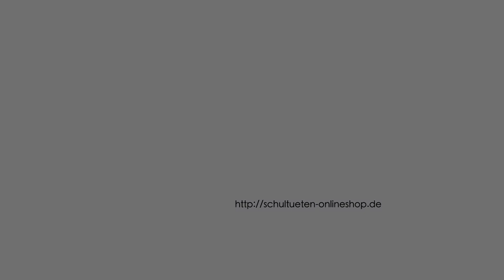Filmproduktion für Onlineshop - Onlineshopvideo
Wir als erfahrenes Filmproduktionsunternehmen haben uns darauf spezialisiert, maßgeschneiderte Filme für Online-Shops zu produzieren. Wir sind stolz darauf, dass wir kürzlich fünf erfolgreiche Filmproduktionen für einen unserer Kunden realisieren konnten.

Die Filmproduktion umfasste einen Onlineshop-Imagefilm, der den Shop hinter dem Onlineshop in den Vordergrund rückte. Hierbei wurden die Produktions- und Lagerstätten sowie das Team hinter dem Shop vorgestellt. Die vier Produktfilme konzentrierten sich auf die Produkte, die im Onlineshop angeboten werden. Jeder Produktfilm stellte ein bestimmtes Produkt in den Fokus und präsentierte es auf eine ansprechende Art und Weise.

Die Filmproduktion wurde an einem einzigen Drehtag durchgeführt, bei dem unser professionelles Filmteam mit modernster Ausrüstung ausgestattet war. Wir haben uns dafür entschieden, eine professionelle Moderatorin zu engagieren, um die Filme noch ansprechender und aussagekräftiger zu gestalten.

Wir sind stolz darauf, dass unsere Filmproduktionen dazu beitragen, dass unsere Kunden ihren Umsatz steigern und ihr Geschäft ausbauen können. Wir sind stets bemüht, individuelle Lösungen zu entwickeln, die auf die Bedürfnisse unserer Kunden zugeschnitten sind. Wenn auch Sie auf der Suche nach einer hochwertigen Filmproduktion für Ihren Onlineshop sind, zögern Sie nicht, uns zu kontaktieren. Wir freuen uns darauf, Ihnen zu helfen, Ihr Geschäft auf die nächste Stufe zu bringen.

Filmproduktion für Onlineshop. Realisiert wurden 5 Filmproduktionen. Hierzu zählten ein Onlineshop-Imagefilm, in welchem der Shop "hinter" dem Onlineshop vorgestellt wurde und 4 Produktfilme welche die Produkte zeigen, die im Onlineshop angeboten werden. Die Filmproduktion wurde an einem Drehtag realisiert und mit einer professionellen Moderatorin gedreht.